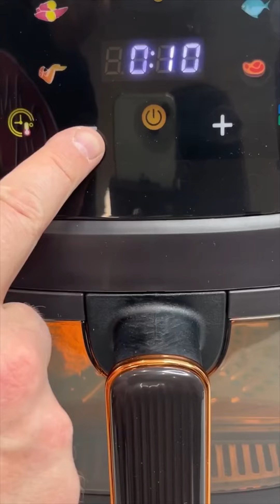Жаренные темпура роллы. Подборка 3в1.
Темпура роллы без масла
Что надо:
Свари рис для суши (рецепт в закрепе сообщества)
Для ролла:
Нори 1 шт
Рис 120
Сёмга с/с 40
Авокадо 20
Для кляра:
Мука
Яйцо
Вода
Соль
Консистенция жидкой сметаны.
Обжарь 8 мин при температуре 200 градусов в аэрофритюре и готово!
Нарезаем на 8 частей
На каждый кусочек выложить мягкий сыр, полить соусом унаги и украсить икрой масаго.

Темпура роллы с креветкой спайси
Что надо:
1. Приготовить рис для суши (рецепт закрепил на стене сообщества)
2. Сделать спайси соус, в гр:
- Майонез 80
- Чили сладкий 10
- Шрирача 10
3. Сделать кляр, в гр:
- Мука 150
- Вода 300
(Если не использовать сухари «панко» дабавьте в кляр яйцо куриное и немного меньше воды)
4. Для ролла, в гр:
- Рис 120
- Нори 1/2
- Творожный сыр 20
- Креветка варёная 30
- Спайси соус 5
- Салат айсберг 15
5. Для панировки, в гр:
- Мука пшеничная 5
- Кляр 30
- Сухари Панко 20
- Обжарить в масле
Растительное масло предварительно нагреть до температуры 170-190 градусов, обжарить в течении 1,5 мин, нарезать на 8-10 частей, макнуть в ореховый или кунжутный соус и съесть пока никто не видит!
Приятного Аппетита!

Суши сэндвич
Что надо:
1. Рис для суши 120
2. Сливочный сыр 50
3. Сёмга 40- 50
4. Нори 1/2
5. Мука
6. Кляр (мука + вода 1к2)
7. Сухари панко
8. Растительное масло разогретое до 180-190 градусов
9. Макай в свой любимый соус (у меня смесь спайси и Унаги)
10. И съедай пока никто не видит!

Кстати, а вот и более 100 рецептов 📌👇

ПОДБОРКА НУЖНЫХ РЕЦЕПТОВ 2.0 NEW
(добавлено 74 рецепта за ‘22-23 год)
СОХРАНЯЙЙ📌
РИС  здесь 🍚👇

9. Как сделать ролл нори сверху (подробно)
10. Суши торт с лососем
11. Запечёный ролл дома как в ресторане
12. Много роллов на 1000₽
19. Запечённые с Куриным филе
20. Первый рецепт в сообществе
21. Как сделать ролл рисом наружу?!
25. 💦 Соевый как на доставке
28. 💧 Если нет рисового уксуса
29. 🔥Как пожарить ролл в сковородке
31. 🍣 Как скрутить ролл (рис внутрь)
32. ✅ Как запанировать жареный ролл

2. ЖАРЕНЫЕ КРЕВЕТКИ В КЛЯРЕ. ЗАКУСКА

5. РОЛЛЫ В ВИДЕ ЁЛОЧКИ

8. ЗАПЕЧЁННЫЕ РОЛЛЫ С ШАПОЧКОЙ ИЗ СЕМГИ

10. ЗАПЕЧЁННЫЕ ПОД ЧЕСНОЧНО-СЫРНЫМ СОУСОМ